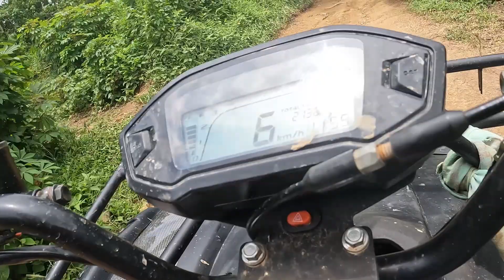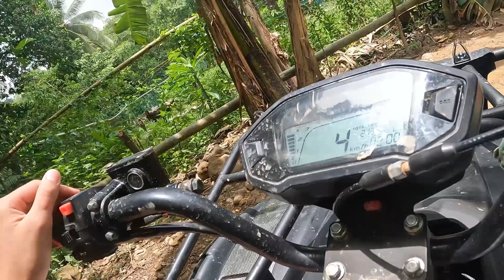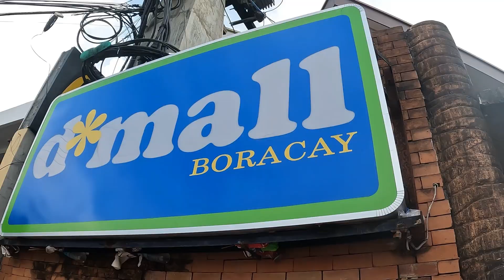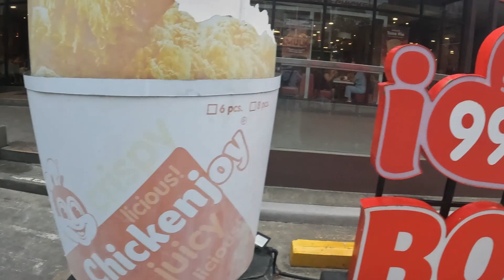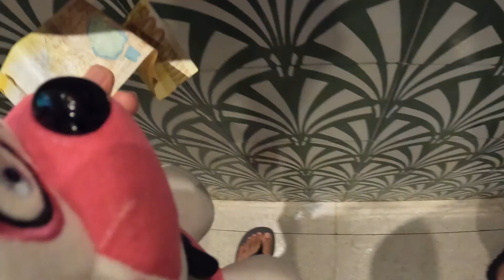FSM: Boracay, Day One.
day one in boracay.